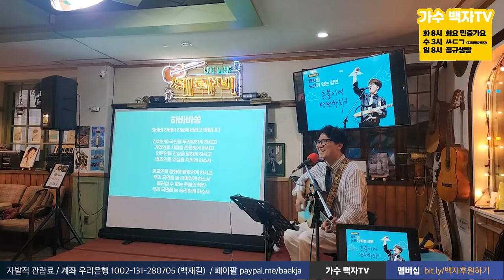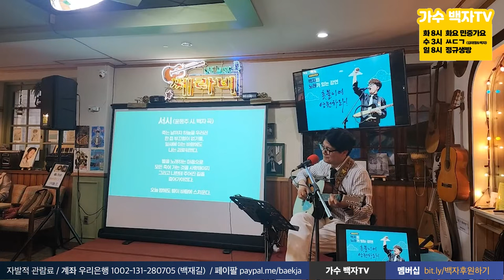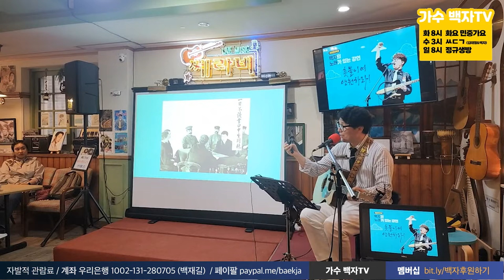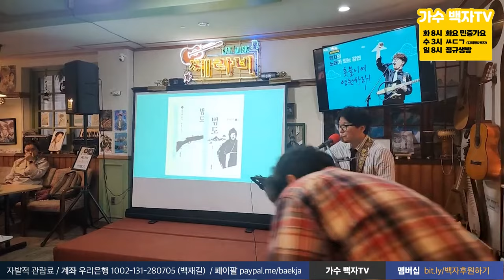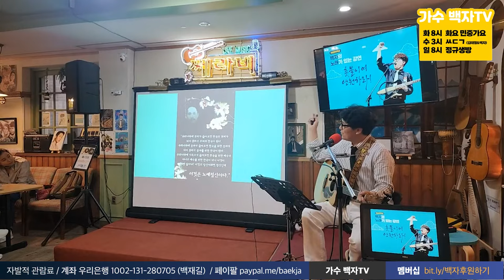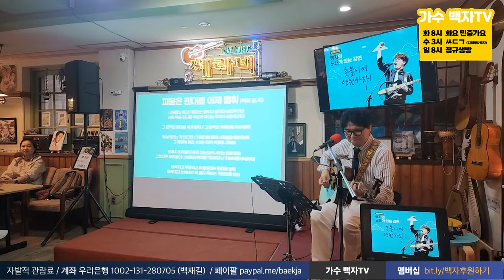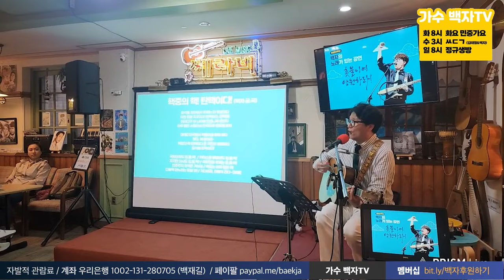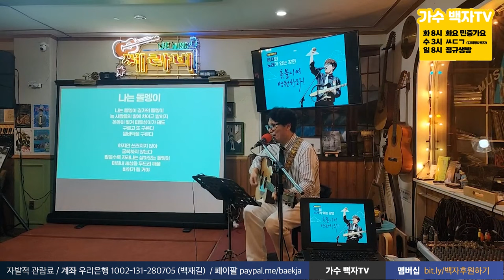[공연실황] 가수 백자 - 대구 촛불정치학교 콘서트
▶️ 매주 화요일 밤8시 : 화요 민중가요
▶️ 매주 수요일 3시 : ㅆㄷㄱ(김태형, 백자 - 서울의 소리)
▶️ 매주 일요일 밤8시 : 백자tv 정규생방 (+ 신희준 기타리스트)

0:00  하바바 쏭 [민주시민, 안진걸, 백자 글, 백자 곡]
4:19  쎄라비 음악다방 소감 & 윤동주와 명동촌에 대하여
12:04  서시 [윤동주 시, 백자 곡]
15:09  단지기와 안중근 장군, 뤼순 감옥 방문기
21:36  안중근의 노래 [백자 글, 곡]
24:52  홍범도 장군 이야기, 방현석 작가에 대해, 그리고 나라 망친 육사출신들
28:18  홍범도의 노래 [백자 글, 곡]
30:03  우리를 화나게 하는 사건들 & 신채호 선생에 대하여
34:08  역사를 잊은 민족에게 미래는 없다 [신채호 글, 백자 곡]
35:38  독도를 일본에 갖다바치는 룬정부, 라인야후 사태
37:46  홀로아리랑 [한돌 글, 곡]
42:02  담쟁이를 부르게 된 사연과 도종환 시인 이야기
44:42  담쟁이 [도종환 시, 백자 글]
51:10  피묻은 펜대를 이제 멈춰 [백자 글, 곡]
53:12  이채양명주 [백자 글, 곡]
54:51  핵중의 핵 탄핵이다 [백자 글, 곡]
58:50  죽창가 [김남주 시, 김경주 곡]
1:02:14  나는 돌멩이 [백자 글, 곡]
1:06:53  행복을 주는 사람 [이주호 글, 곡]

Chapters by Nickee